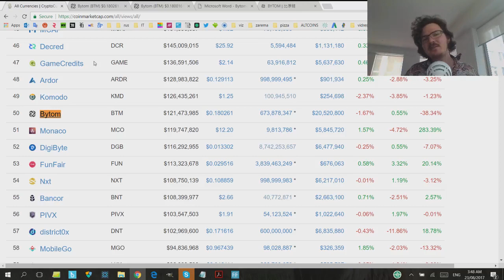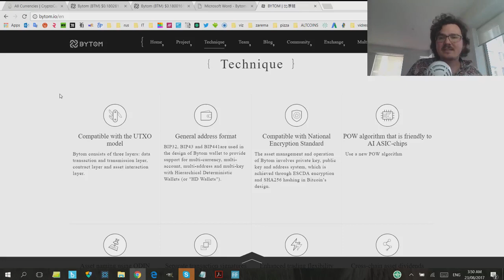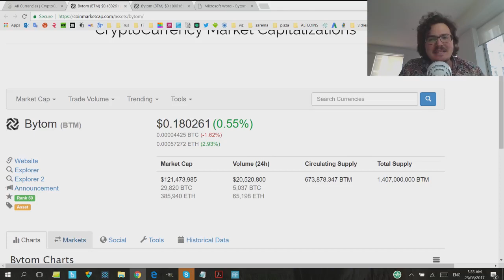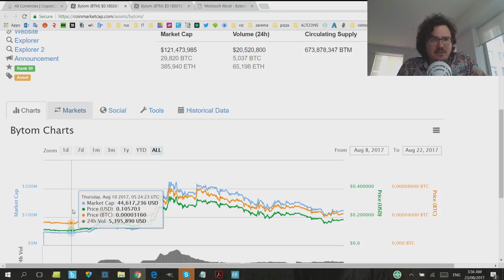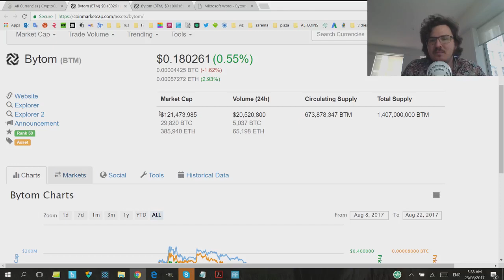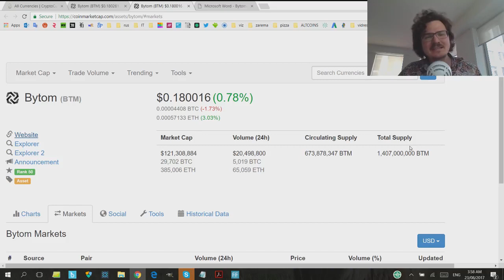What is Bytom? Worth Getting Into?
Bytom is the new cool kid from China, time to be friends?